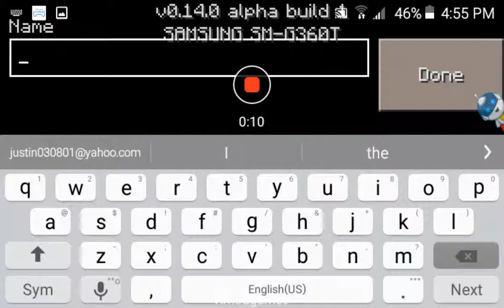Minecrft pocket edition